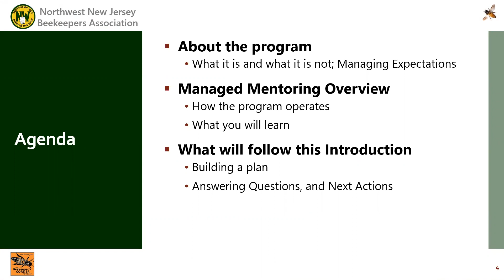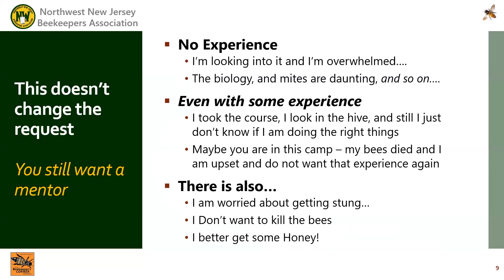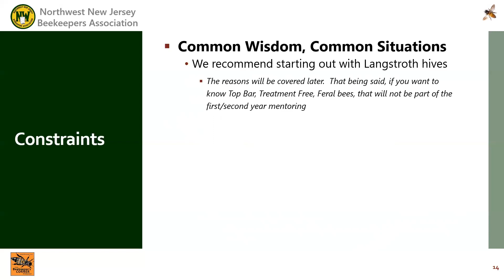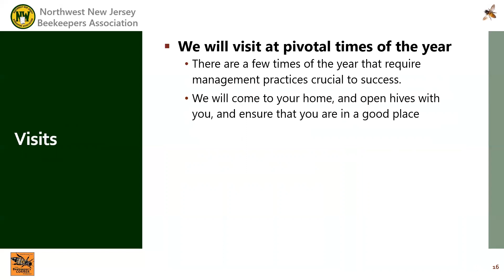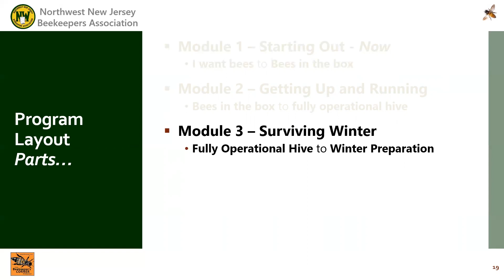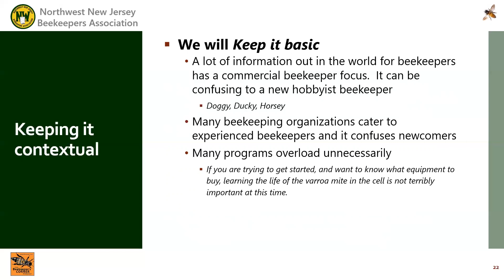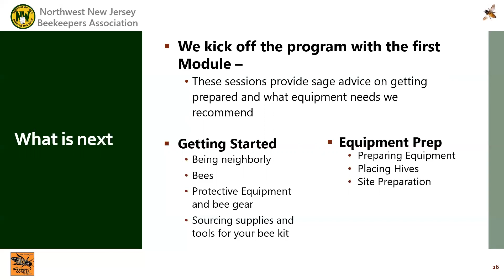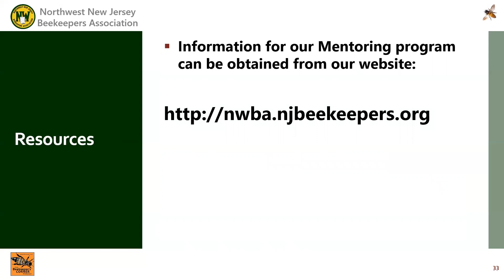2020 Managed Mentoring Program Introduction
This is the introduction for new participants in the 2020 NWNJBA Managed Mentoring program available to Northwest Members.

It overviews the program offered by Northwest and provides the details of how the program is administered.